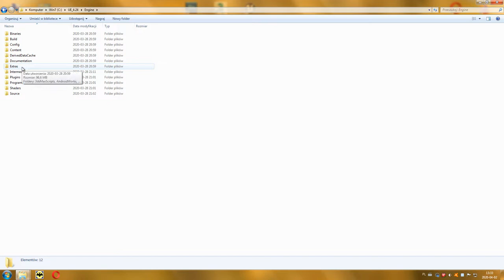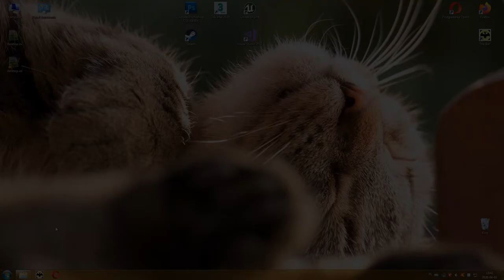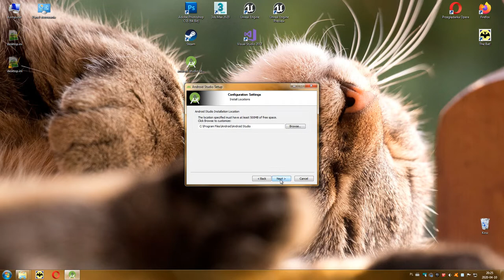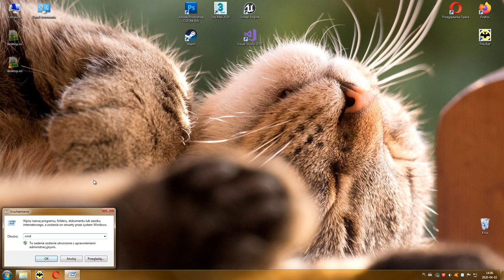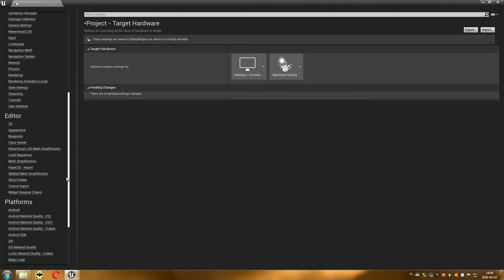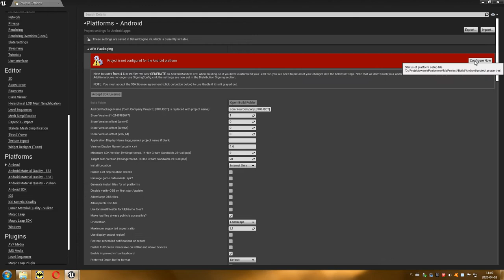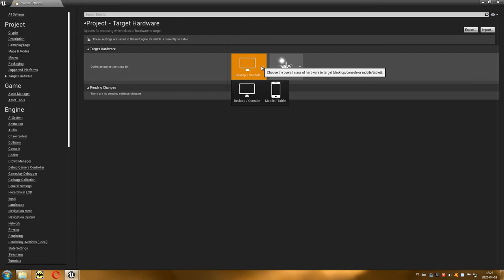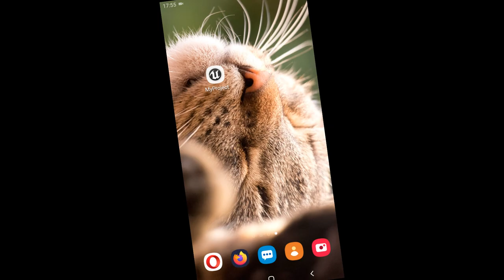24 Projektowanie Poziomów - Android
W tym odcinku zaprezentuję jak przygotować projekt na urządzanie z systemem Android.
Ten odcinek opisuje również instalację środowiska NVIDIA CodeWorks for Android dla silników Unreal Engine w wersji 4.24 oraz Android Studio dla wersji 4.25 i nowszej.

Dodatkowe informacje, których nie ma na filmie:
Wersja OpenGL 2.1 przestaje być wspierana od wersji 4.25.
Podczas kompilacji ściągane są pliki z Internetu dlatego wymagane jest połączenie z nim.

Należy wziąć pod uwagę, że wszystkie elementy, które znajdują się w Content Browserze znajdą się w kompilacji, nawet jeżeli nie zostaną użyte w grze.
Dlatego warto usunąć zbędne elementy (również pluginy) przed ostateczną kompilacją.